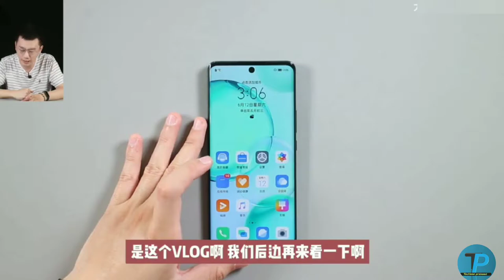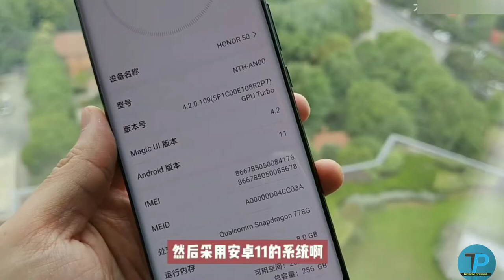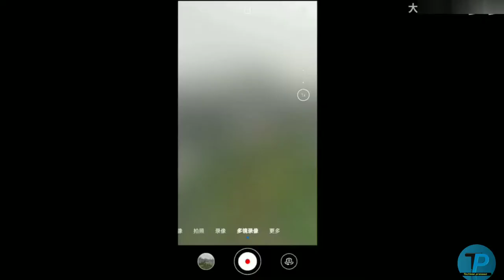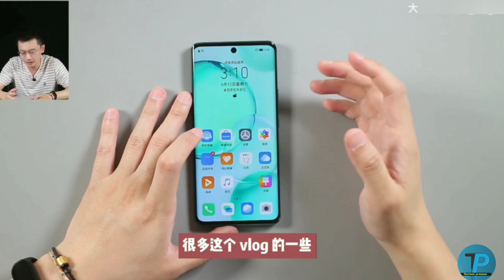honor 50 5G unboxing & review